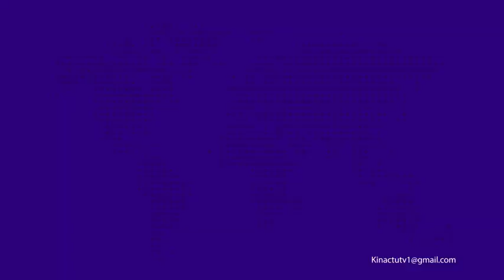JOURNAL: LES TRAVAILLEURS DES EXPATRIERS EN GREVE CE LUNDI